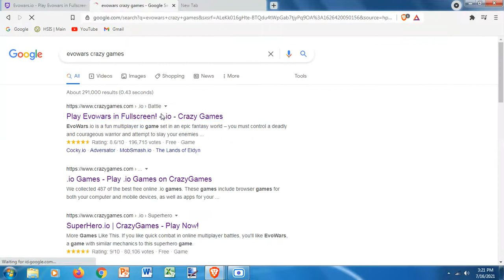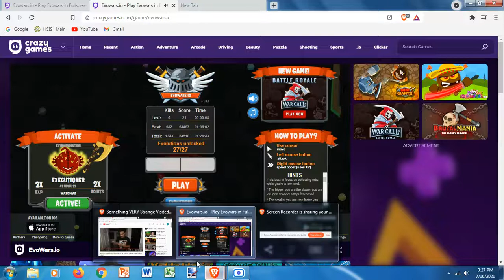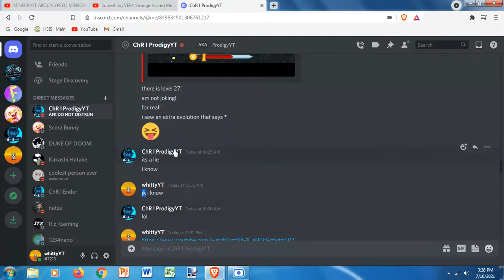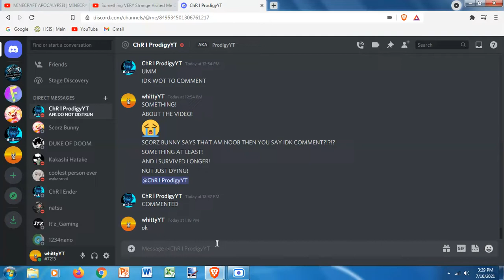Evowars.io New Evolution Level 27 (not fake)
YOU SAID THAT THERE IS NO LEVEL 27 PRODIGY! SO TAKE THAT :P
AND ALSO, I SAID JK FOR YOU TO BELIEVE ME, BUT IT IS IN FRONT OF YOU NOW! SO WHAT ARE YOU ABOUT TO SAY? HUH! YOU WILL COMMENT IDK WHAT TO COMMENT? HUH! DO YA! (Mr. Cheese reference) NOW FORGIVE ME ON DISCORD